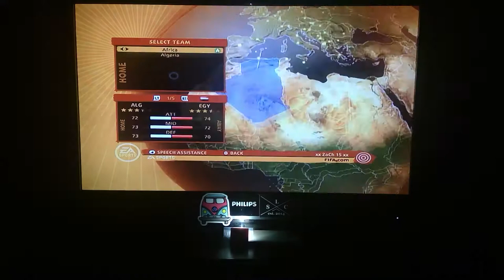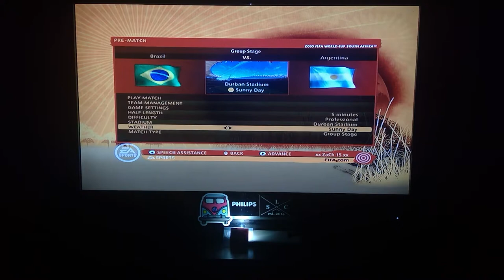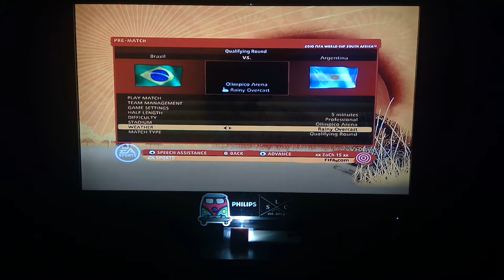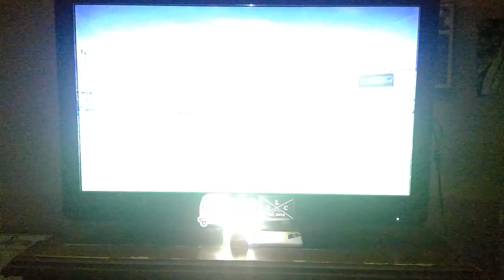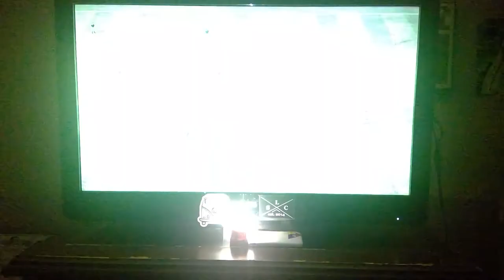SLCxS Nick & Jay Play 2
Were back and better than ever! Once again the Italian Stallion takes on the Sottish Blazing Beard in a head to head match in FIFA World Cup! Brazil vs Argentina!